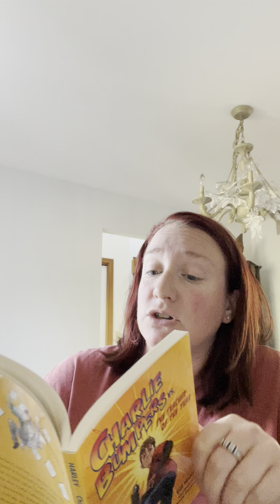Charlie Bumpers vs. The Teacher of the Year: Chapter 12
Newton Falls Elementary's "One School, One Book" program

Chapter 12 read to you by Mrs. Julie Capasso, Tiger mom, member of our JH/HS PTO, and a Newton Falls substitute!